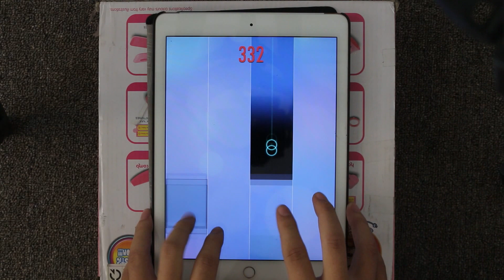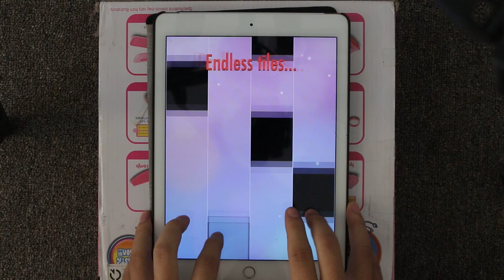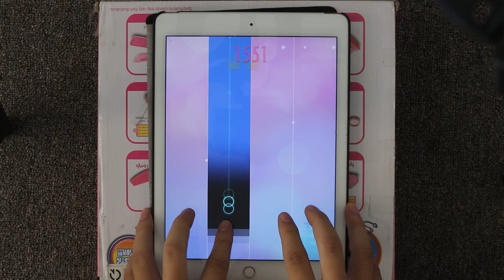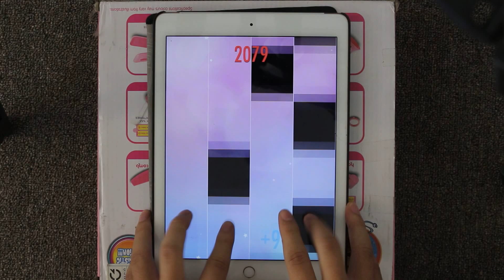Piano Tiles 2 The Sonata in E Major (Bach) High Score 2235 Piano Tiles 2 Song 38